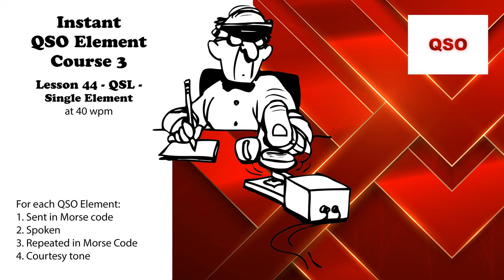Course 3 - Lesson 44 - QSL - Single Element